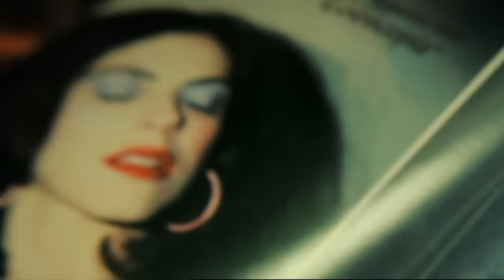Coloscopia. Bande-annonce.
Un film de Benoit Forgeard, avec Caroline Deruas, Christine Boisson, Darius, Guillaume Saurrel, Nora Hamzawi, Emmanuel Lautréamont & Francis Van Litsenborghe. Ecce Films 2011.